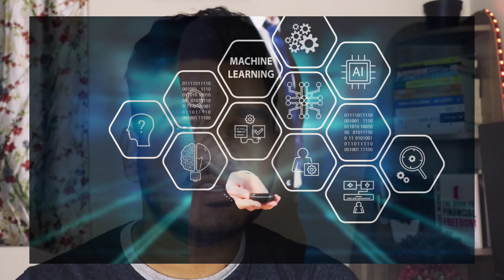Careers in Machine Learning After Graduation - Complete RoadMap to get into AI/ML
👉 In this video, I have shared the complete RoadMap to get into Machine Learning Career for both Freshers and Experienced.

Get by Book "The Door To Financial Freedom - 40 Passive Income Ideas"

Support me🤝❤️